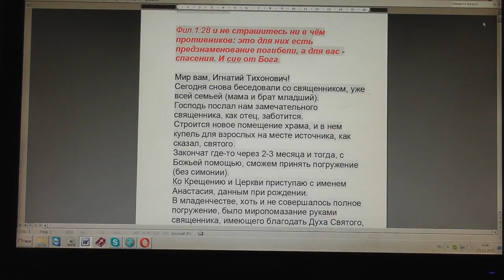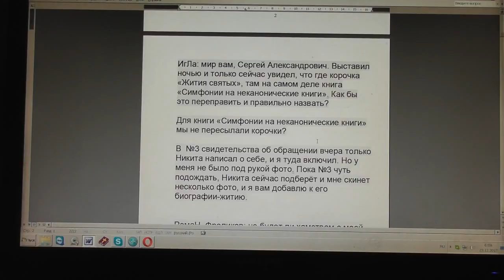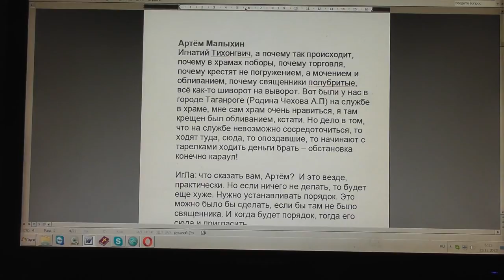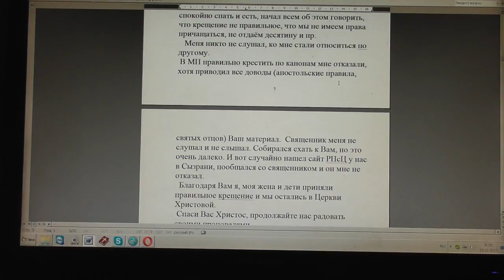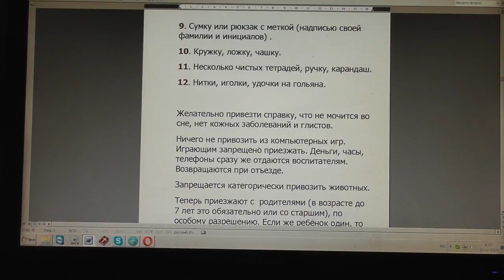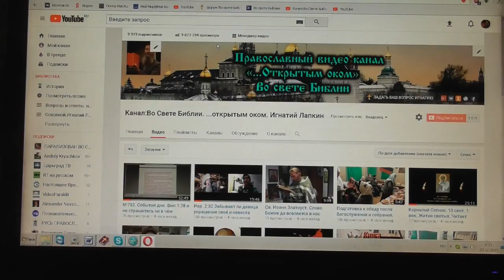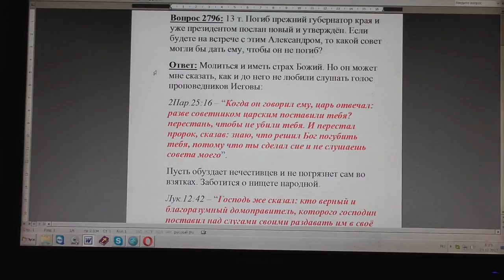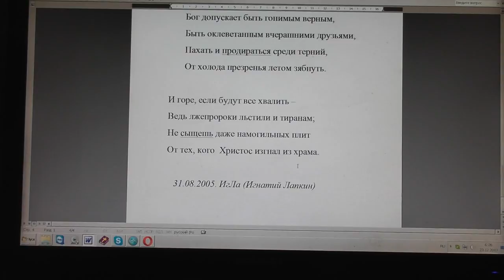№740. События дня. Фил. 1:28 и не страшитесь ни в чём противников... 22. 12. 2017